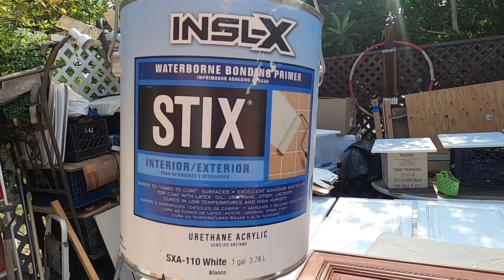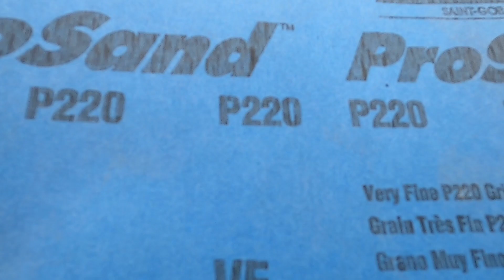Перекрашиваем кухонные шкафы в Америке